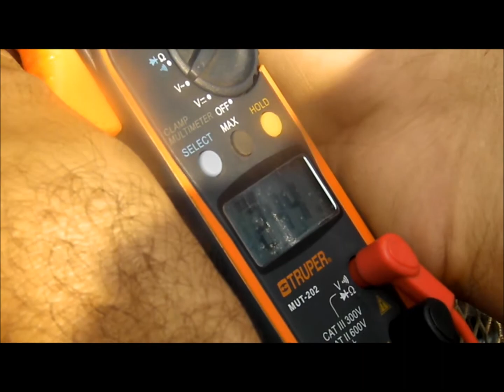Pump test CRI3-9 GRUNDFOS Serial 002_ HN July 2011.wmv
Test pump CRI3-9.